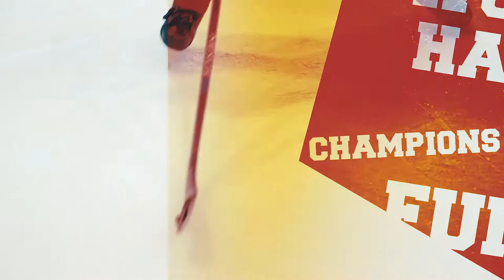SK náborové video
První "oficiální" klubové náborové video, a nejen to. Natáčeno na podzim roku 2016, de facto zachycuje samotný zrod klubu, první turnaje, první tréninky. vzpomínky na těžké, ale krásné začátky. Autorka: Marcela Mencelová